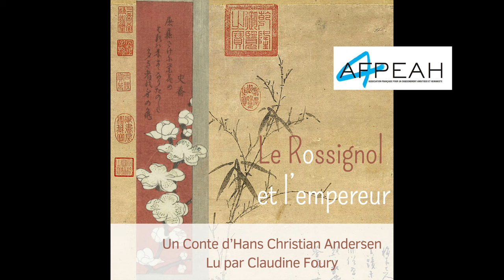Le Rossignol et l'empereur, un conte d'Hans Christian Andersen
Conte danois lu par Claudine FOURY
Montage : Tatiana DUMAS

Les lectures de l'afpeah ont pour objectif de permettre à tous d'avoir accès à la langue écrite
Si vous souhaitez découvrir le travail de l'association, vous pouvez vous rendre sur notre site internet